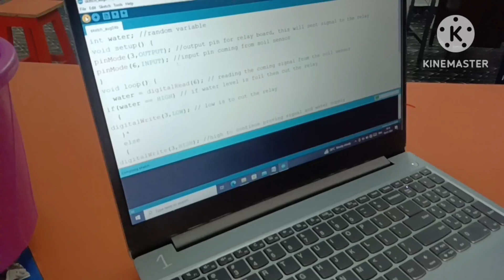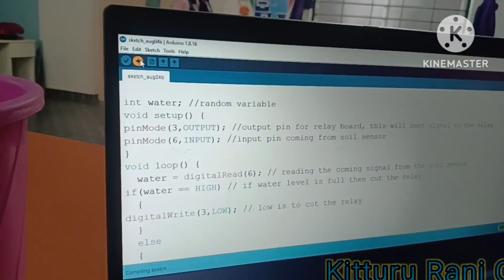Automatic plant watering system by usin Soil moisture sensor ATL Project...